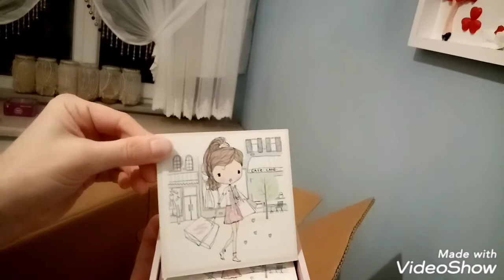Mutfağıma Gelen Hediyelerim🎉🎀🎁